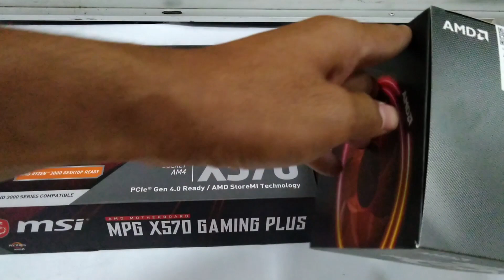AMD RYZEN 7 3700X &MSI MPG X570 GAMING PLUS UNBOXING